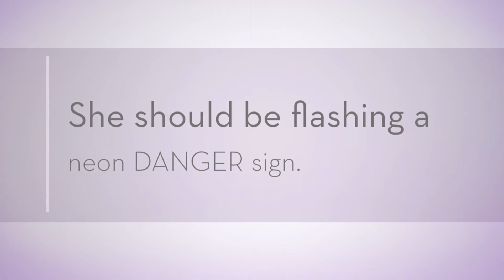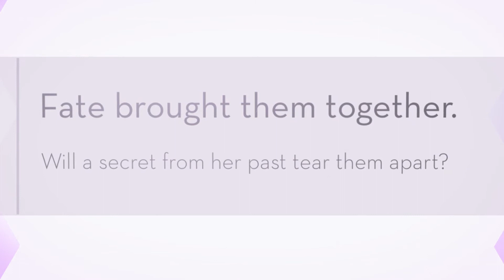Tempting Fate (a Serendipity novel #2) by Brinda Berry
When two worlds collide, it can only be fate.

Collin knows trouble when he sees it. A beautiful girl crashing into his car? She should be flashing a neon DANGER sign. He knows better than to get involved with a fresh-faced babe who could break his already-tattered heart. After graduating from college, he's on track to start over in a new place. He's discovering what he wants from life, away from the shadow of his overbearing father and the betrayal of his cheating ex-fiancé.

Veronica's home life morphs from trailer park to homeless after a bloody fight between her brother and her ex. She's on the run from a situation that promises to be deadly. Without a home, money, or friends, she's at Collin's mercy.

Fate brought them together. Will a secret from her past tear them apart?